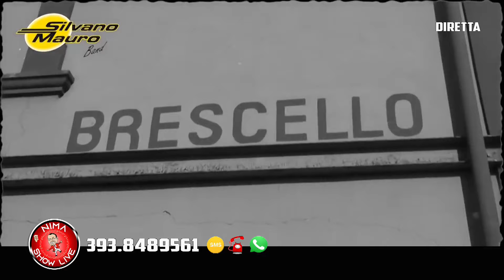Nima Show Live 4 Gennaio 2024 - 12Tvparma